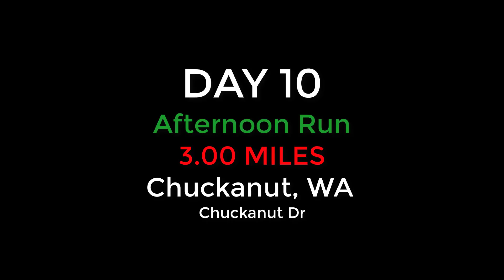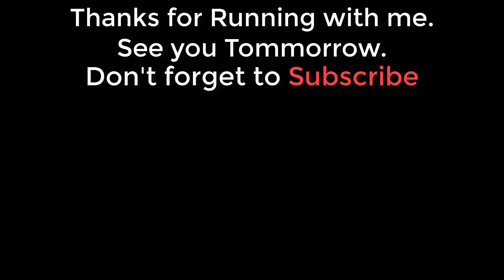Day 10 | Afternoon Run | Run With Me Across America | Chuckanut, Washington | 3 Miles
3 Mile Run through Chuckanut Washington.  Using my Elliptical trainer and my ifit software.